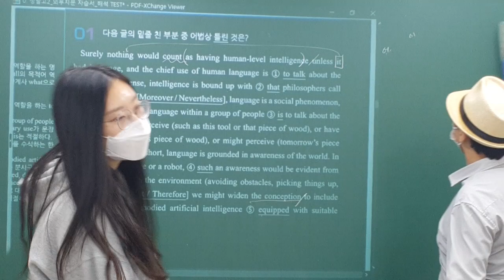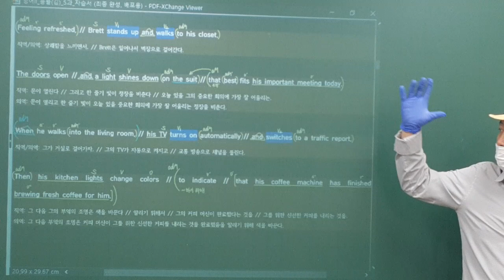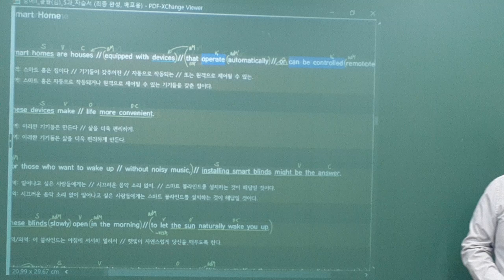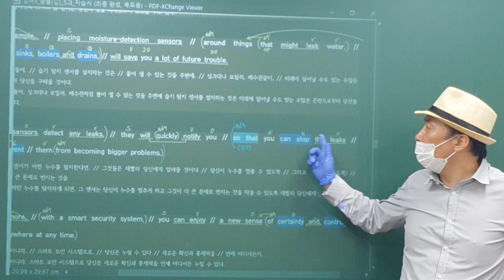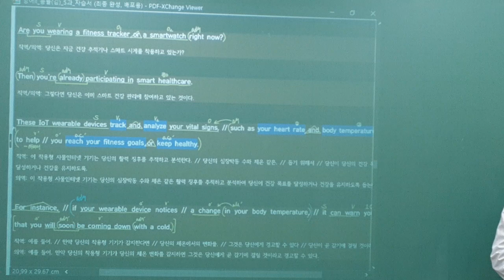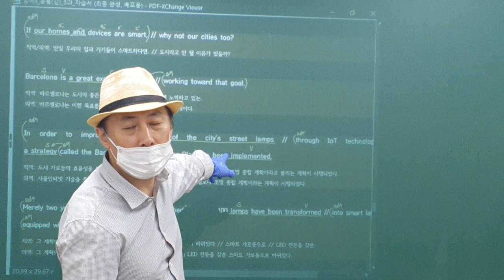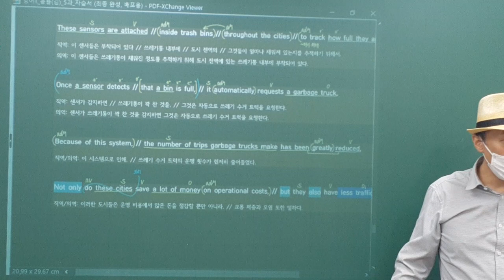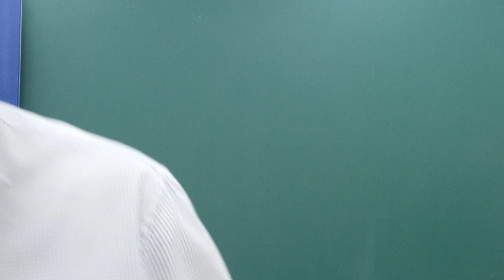2020_09_14_정발고2 내신대비 (월금) (3/3)